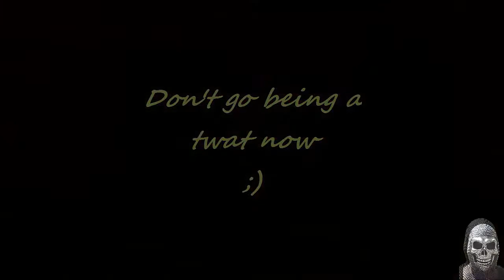XCOM 2 Episode 7 Part 1 / VIP GIFTWRAPPED & SNATCHED / Walkthrough, Let's Play, Gameplay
I decided to begin a lets play for the game XCOM 2 on PC.
The came saw not only too recently the DLC for both, Shen's last gift and Alien hunters.
The game is the second in a remake series that was first created for the Amiga and PC, called Xcom enemy unknown in the UK and Xcom UFO defence in the US, back in 1994 but re invented now in 2012 and recently February 2016.
It was later transferred to the PS1 and was followed by Xcom terror from the deep and then later on PC with Xcom apocalypse then later with bad games not worth mentioning.

Now Xcom 2 has done so well it is coming for the xbox one and PS4 in September and is something to look for.

The game coverers the resistance of a earth group that is fighting and freeing themselves from the control and oppression of an alien race that invaded and took over the planet.

The aliens show on the surface a better world but what I shiny on top is not always the same below.
Will you finally save humanity or will the aliens exact their final plans?

XCOM 2
XCOM 2
XCOM 2
GAMEPLAY
LET’S PLAY
WALKTRHOUGH

LIKES___DISCRIPTION
GAME, GAMEPLAY, REVIEWS, LET'S PLAY PC'S PS4'S

Now this channel is geared towards exploring No man's Sky with regular updates and playthroughs. But please take in to account this is my first ever youtube creation. Any positive feed back will always be taken in to account.
But also other games will be played and posted too.
I have been an dedicated gamer from an early age (Atari, Commodore Vic20, Amiga and IBM's), all the way to todays modern PC beast machines we love and enjoy.
With being a gamer I have played a wide range of games from the most basic games like, Xcom Enemy Unknown on the Amiga with the 20-30 minute enemy turn times. Resident evil on the original Playstation 1, Shogun Total war on my first ever pc long before TNT graphics cards were the norm and the most recent open world exploring and social life killing games of today.

TITLE
TITLE
TITLE